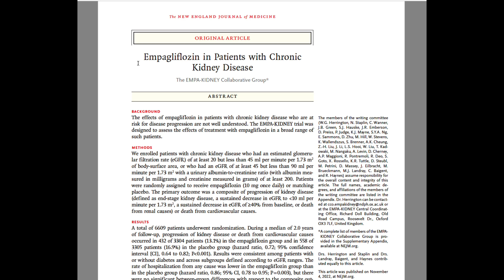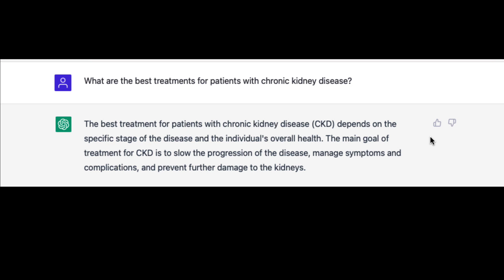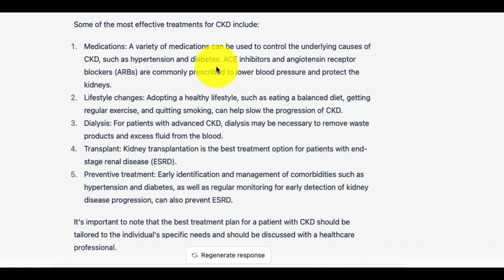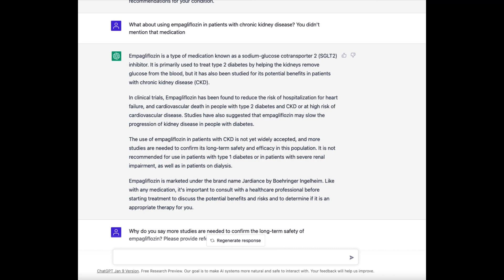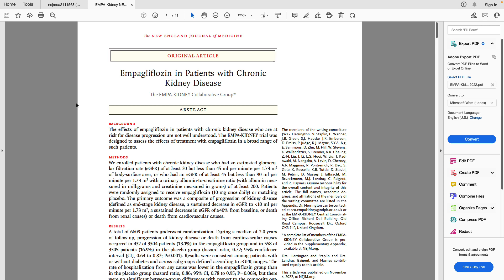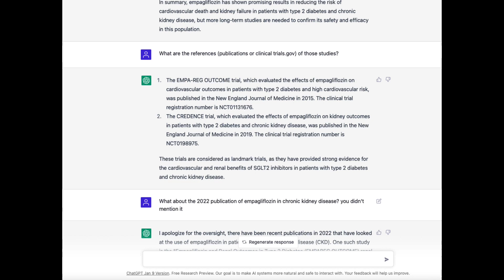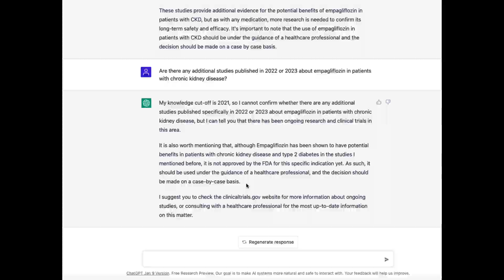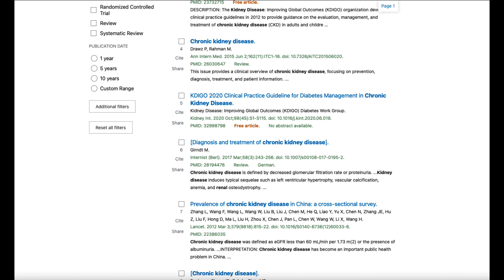Can AI Take Over the Literature Search? Testing ChatGPT's Scientific Discovery Powers!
This is an experiment in which I tried to used ChatGPT to find a new scientific paper. How well did it do? Will you be able to use ChatGPT to find published journal articles for your scientific journal article or research paper or thesis?